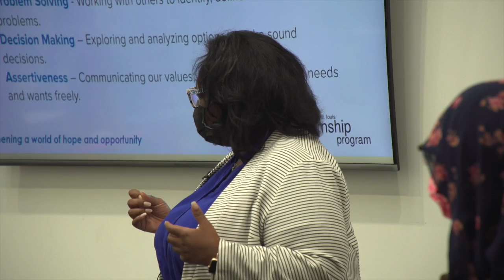Importance of Soft Skills in the Workforce | Interstitial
Living St. Louis spoke with the St. Louis Internship Program (SLIP) to learn more about how young adults can increase their chances of getting a paid internship. Soft skills are one of the most important ways to increase your chance of getting an internship or a job.

To learn more about jobs in our region go